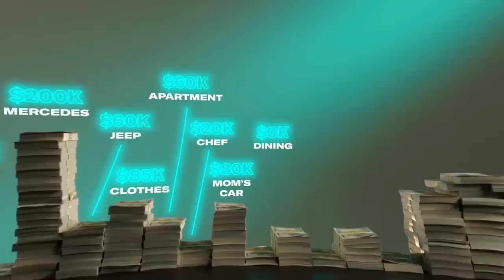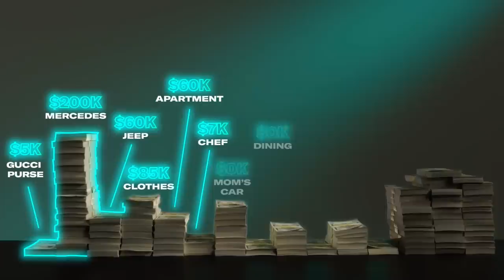How Tyler Herro Spent His First $1M in the NBA | My First Million | GQ Sports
Presented by Marcus by Goldman Sachs | Miami Heat rookie Tyler Herro is in the middle of his his first season in the NBA. His move from amateur college athlete to professional NBA player meant that Tyler started making some serious money. From a $5K Gucci purse for his mom to his $200K Mercedes, find out everything he spent his first million dollars on.